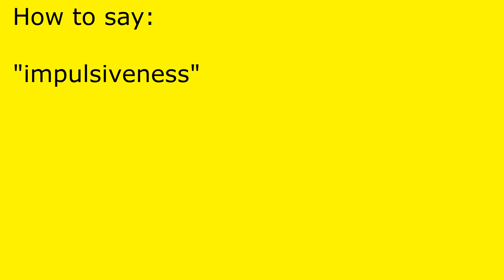How to pronounce impulsiveness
impulsiveness pronunciation.